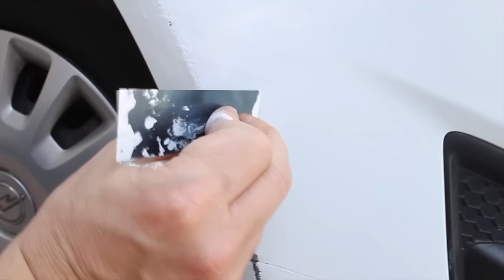ÇELİK RÖTUŞ İLE ÇİZİKLERDEN KOLAYCA KURTULUN (Çelik Rötuş Seti Car Magic Paint)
Car Magic Paint sizlere rötuş uygulamasında özel çeliği ve özel rötuş boyası ile en iyi ve en tutarlı çözümü sunar.
Rötuş: Hasar görmüş dokuyu orijinaline en yakın şekilde onarmaktır.
Car Magic Paint Çelik Rötuş Seti kolayca uygulayabileceğiniz ve aracınızın renk koduna özel hazırlanmış boya ile birlikte pasta, cila, pasta süngeri, temizleme solüsyonu ve mikro fiber bezi ile tüm ihtiyacınız olan ekipmanları tek bir pakette sunan çelik rötuş setidir. Çizik giderici pasta veya çizik giderici kalem değildir. Can sıkan çizikler Car Magic Paint ile sorun olmaktan çıkar. Boya kalınlık ölçüm cihazında  görünmez ve aracınızın orijinalliği bozulmaz. Profesyonel yardım almadan istediğiniz zaman istediğiniz yerde kolayca uygulayabileceğiniz çelik rötuş seti.